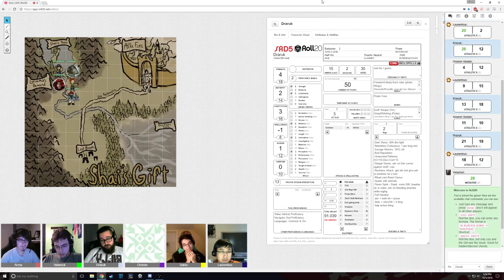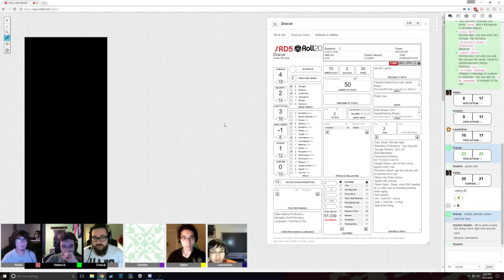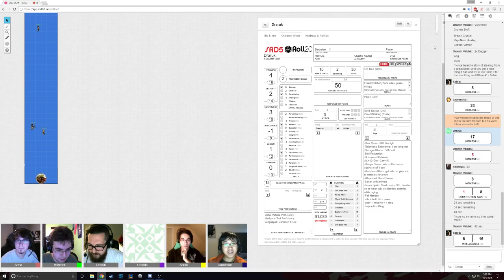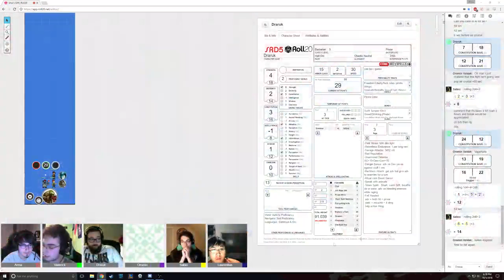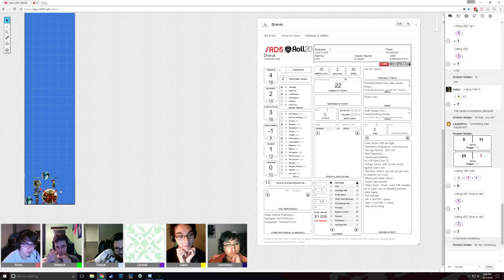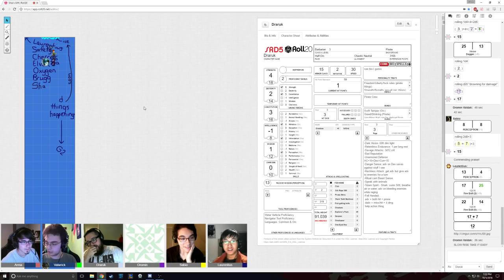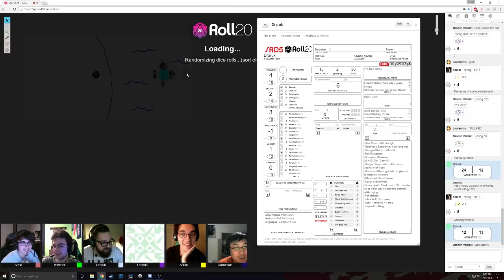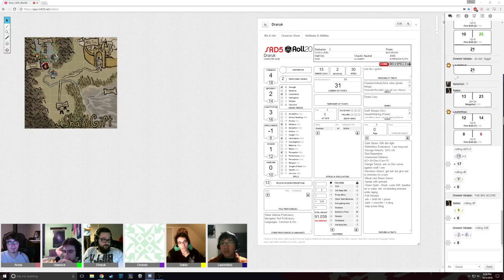Shai's Gift Session 7: Shai's Tears